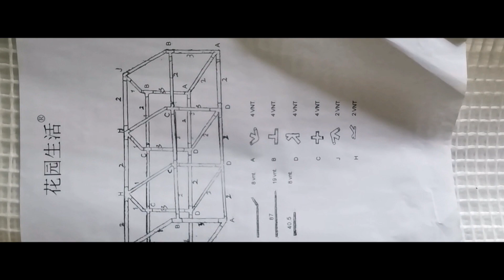CARA BUAT RUMAH STEAM KELADI | GREENHOUSE STEAM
My mum bought a greenhouse tunnel from Lazada. She joined a group where some of the members told others about the benefit of using greenhouse tunnel to steam the flowers especially caladium. It is believe that it might 'force' the flower/bulb to grow faster. So this is our first experiment. Hoping that the flower grows not 'burnt'.. heheheh

Please do comment so that I know that you are here for me & definitely will give you some support too.